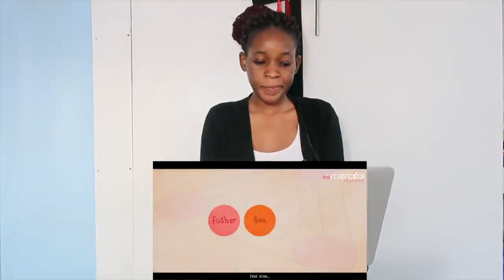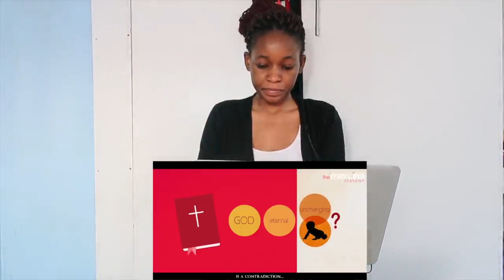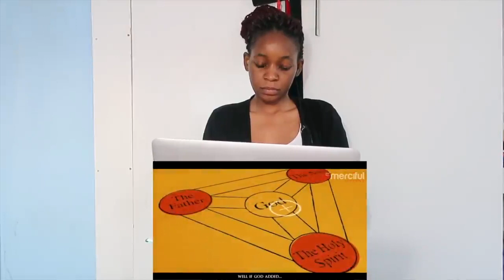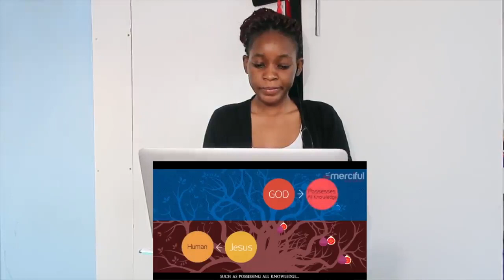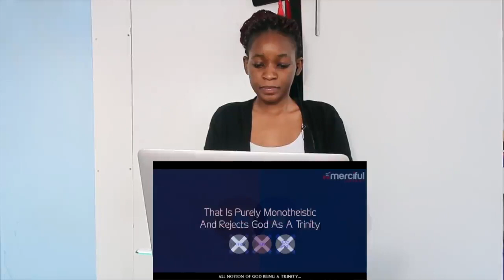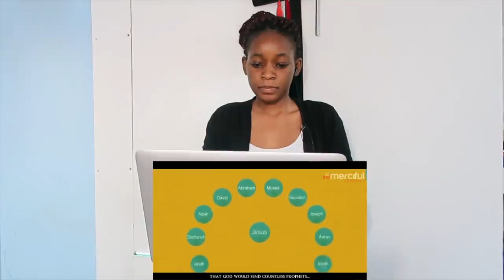The Bible Says Jesus Is Not God - (Shocking Evidence) | REACTION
📖 REACTION DEFINITION:

. re·ac·tion
rēˈakSH(ə)n/
noun

Fanny&jessy
Haspolat-lefkosa,via mersin 10,Turkey (cyprus international university)
mersin, turkey,99010